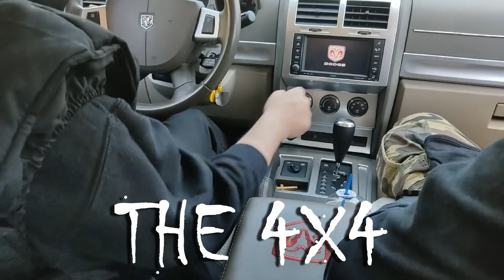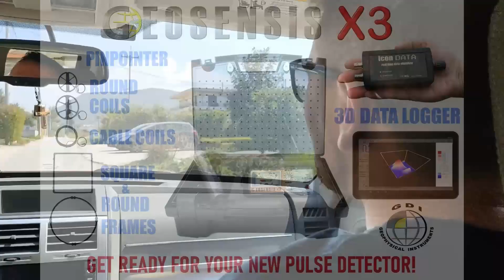TRAILER | All About GEOSENSIS X3 Professional Pulse Detectors | Tutorial & Tips!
GEOSENSIS X3 the best 3D pulse metal detector in the world. Easy to use with incredible depth performance. Real time underground scan. German design manufactured by GDI.
Ιnstagram: gold_detectors_kyritsis